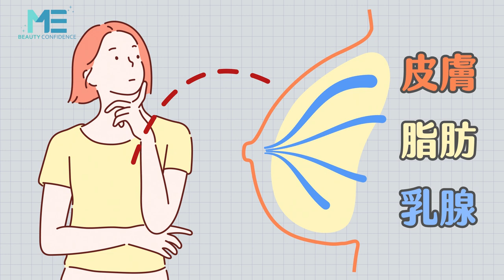平胸｜平胸手術的原理與做法？可不是單純把胸部剷平！ft.整形外科洪敏翔醫師【ME美醫誌】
平胸手術的概念是什麼，術後還有哺乳的能力嗎？洪敏翔醫師表示平胸手術最大的後遺症便是無法再進行哺乳，並且手術是不可逆的，所以決定要接受手術前需要多加考慮。而平胸手術不單單只是將乳腺組織摘除，摘除後的胸部塑型，也是平胸手術的一大重點！

各節重點：
00:14 平胸手術的原理
00:26 平胸手術最大後遺症
00:41 平胸手術塑型概念

延伸閱讀：
植鬍｜植鬍手術後可能會有後遺症？！破解各種謠言迷思！ft.皮膚科曾德朋醫師【ME美醫誌】
植髮｜植髮機器人是如何運作的？原來是人工AI來種髮？ft.家醫科楊名權醫師【ME美醫誌】